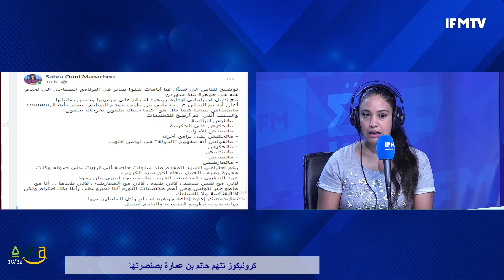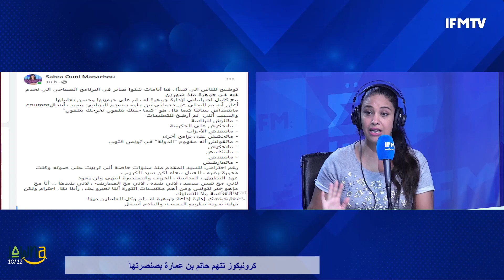عضو المكتب التنفيذي لاتحاد الفلاحة سعر البطاطا باش يوصل 5 دينار والدولة تتحمل إتلاف كمية كبيرة منها